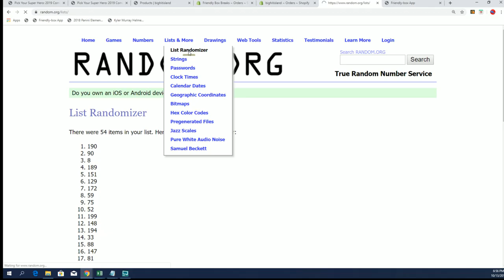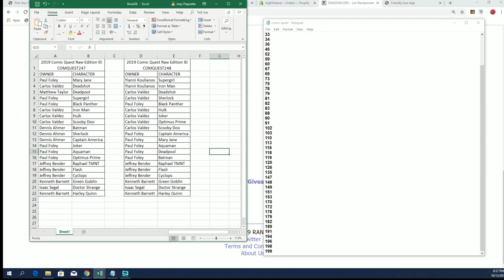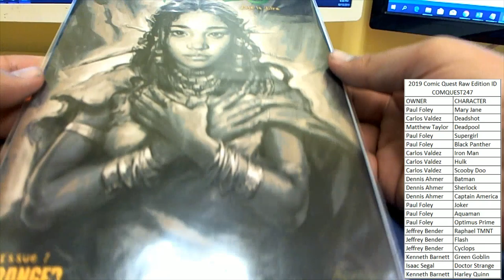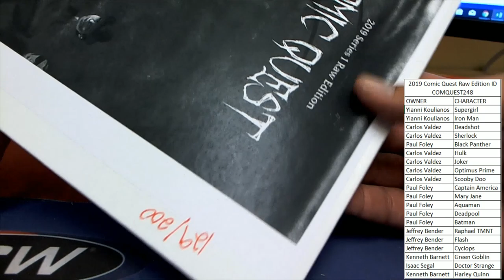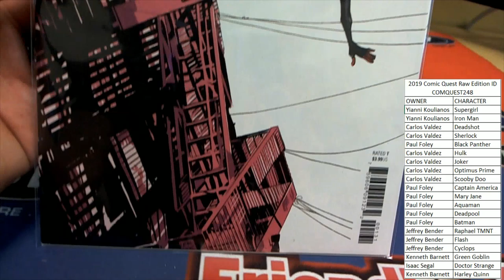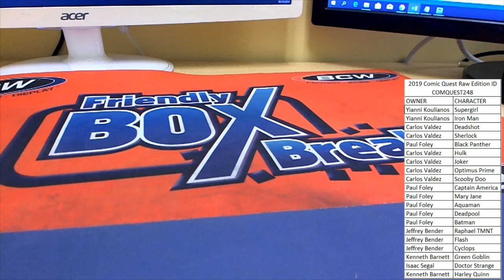2019 Comic Quest Raw Edition ID COMQUEST247 AND COMQUEST248